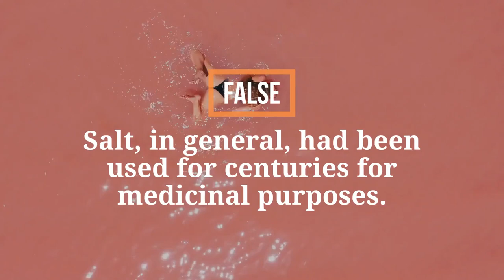Pink Himalayan Salt Myths & Benefits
Before you go out and switch your fine-grain table salt with crystals of pink Himalayan salt, learn the myths & benefits.